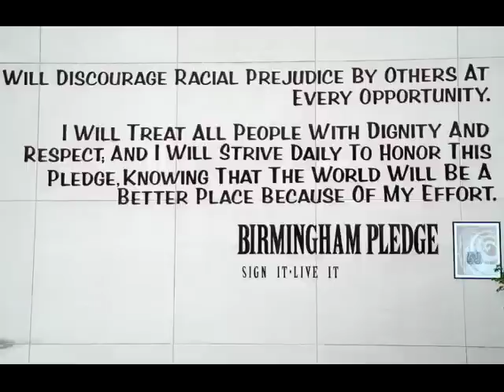The Children's March of 1963 - Chapter 1 (Janice Kelsey)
In this interview, Civil Rights Movement foot soldier, Janice Kelsey, describes her experience in The Children's March of 1963.

Chapter 1: Janice Kelsey describes how she got involved in the Civil Rights Movement and her preparation leading up to May 2, 1963, the day of the Children's March in Birmingham.